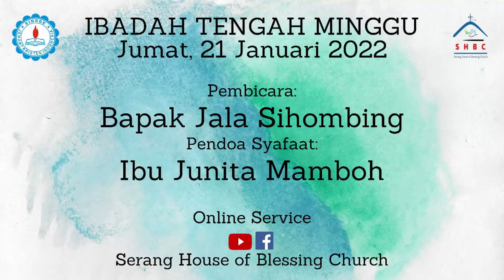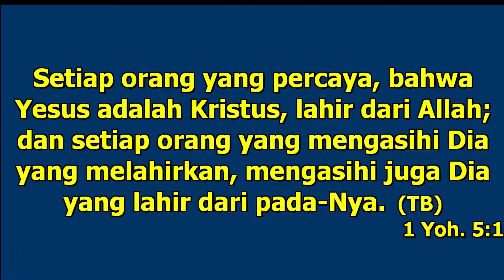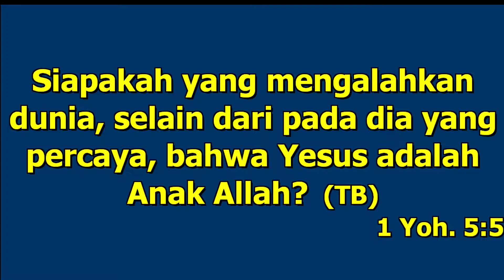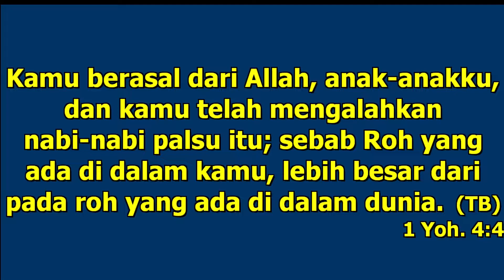Ibadah Tengah Minggu 21 Januari 2022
Shalom bapak/ibu yang Terkasih,

Ibadah Tengah Minggu JKI-SHBC 21 Januari 2022, Pukul 17.00
Dilayani Oleh : Bapak Jala Sihombing
Doa Syafaat Oleh :  Ibu Junita Mamboh

Link dapat diakses Pukul 17.00 :

Selamat beribadah bapak ibu Terkasih didalam Tuhan,